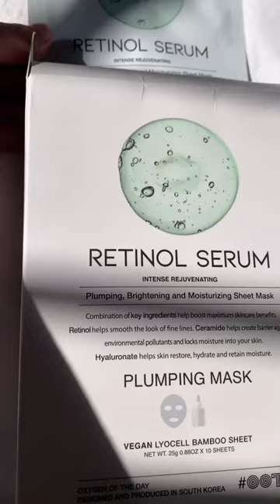OOTD Beauty - Wave Goodbye to Wrinkles with our Retinol Serum Plumping Mask!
✨Facing concerns with fine lines and wrinkles? 🧐
Bring home the ultimate solution: our Retinol Serum Plumping Mask.
Expertly crafted for those who desire youthful, radiant skin.

🔸 Retinol (Vitamin A): A renowned wrinkle warrior! Stimulates collagen and elastin production, visibly reducing fine lines & wrinkles. Dive deep into age-defying skincare.
🔸 Hyaluronic Acid: Say hello to hydration that works! Minimize the appearance of fine lines and achieve smoother, plumper skin.
🔸 Ceramide: Ensuring your skin's barrier remains robust, ceramides lock in moisture, promoting optimal skin structure.

@kemsworld888 says, “I use this twice a week at night. … It has a silky soft texture and non-sticky feels.”

Designed for those targeting wrinkles, FineLines, and seeking a rejuvenating SkinTransformation .
Let your age be just a number. Discover the the retinol revolution with us.✨🌿